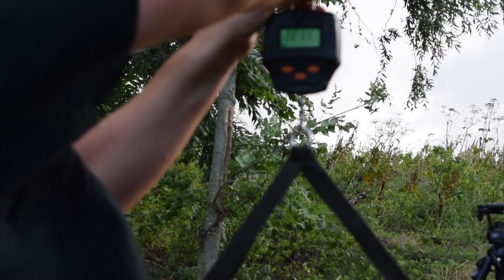Jolly Carpers at Linear Fisheries Fishing Brasenose 2 September 2017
Jolly Carpers fishing Brasenose 2 on the linear fisheries complex 48hr session September 2017